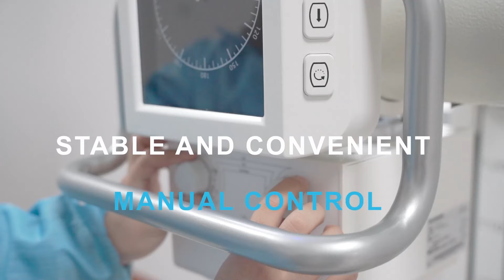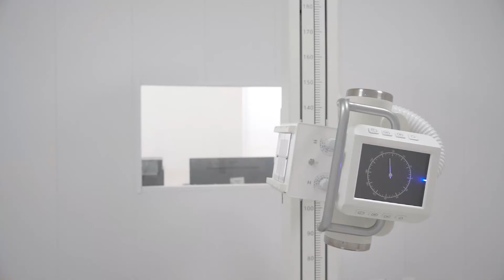what is Dual-column Digital Radiography?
Dawei Dual-column Digital Radiography Series
The RD-832X and RD-850X feature the mainstream double-column design consisting of a  high voltage generator, X-ray tube assembly, and flat panel detector.
Stable and convenient manual control for safe, reliable, and easy operation.
High-quality X-ray images with powerful image acquisition and processing software.